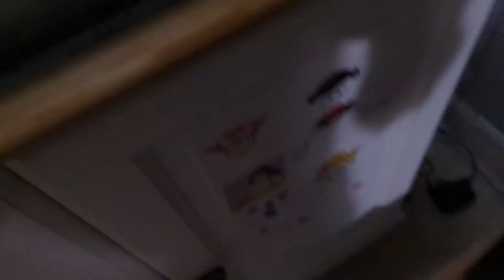A Planted Lake Tanganyika Tank Part Five!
Welcome to Tinchy Tarantula!